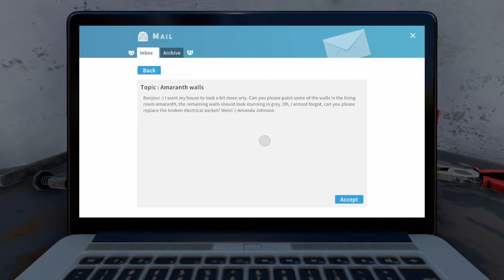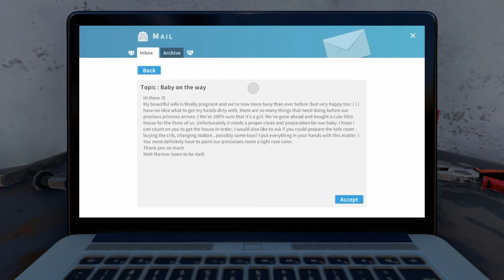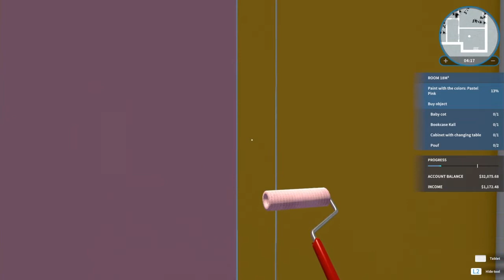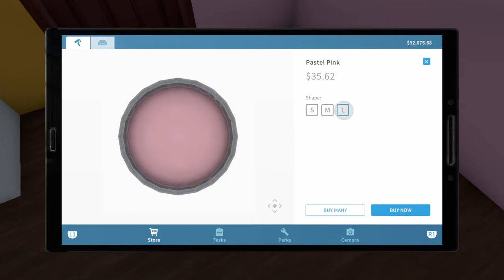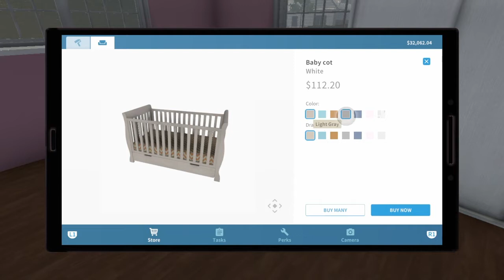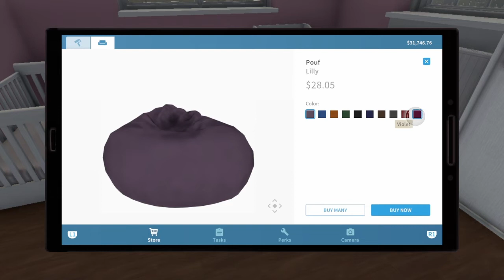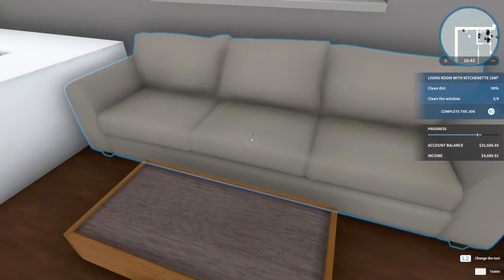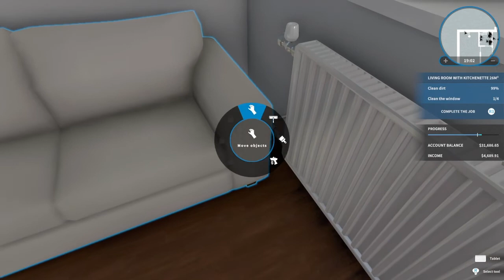House Flipper part 2